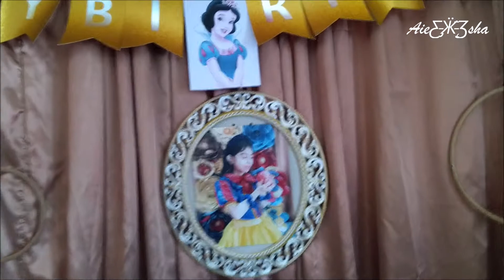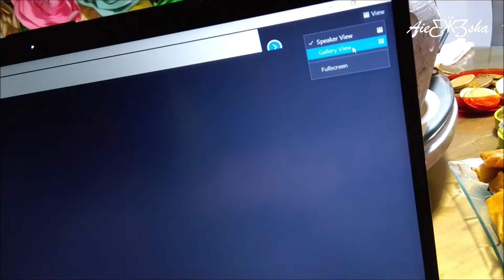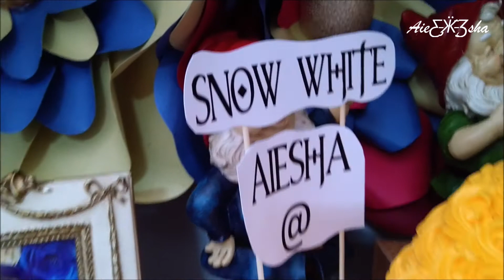Snow White Aiesha at 7 | Aieshaful | Snow White Themed Party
Ƹ̵̡Ӝ̵̨̄Ʒ Snow White Aiesha at 7 | Aieshaful | Snow White Themed Party Ƹ̵̡Ӝ̵̨̄Ʒ
          25th Jan 2021

✿ hello everyone!!
ღ thanks for dropping by ツ

..“mirror mirror on the wall whose the FAIREST of ‘em all?? “

☁️ Over the SEVEN HILLS💙, beyond the SEVENTH WALL♥️, in the city of pines💛 there dwells the SEVEN DWARFS & 💃🏻SNOW WHITE Aiesha ~ the fairest one of all!”

 Months before her birthday, she asked if she can still have a cake & decorations on her special day. So, I told her
👩🏼 :  “but you won’t have and visitors b’coz of the virus”
👧🏻 “hmmm, i know but I still want to have decorations, please mommy?”
..& i thought, yah why not, so here it is -
celebrating her 7th birthday with the 7 dwarfs ‘coz I LOVE YOU MOST!! 😍xoXo😘💋.
This year was a quite celebration with just us 5 'coz we're still reluctant in inviting other people specially with the impending threat of Covid 19's new variant. But the birthday girl still had so much fun spending her special day & that's what's important.

 Cheers to SEVEN years of beauty, happiness, cuteness & 👩‍👧twinnings 👫 - happiest birthday my darling ❄️SNOW WHITE Aiesha. I pray that you continue to grow in God’s presence. 🙏🏻😇

  🎶 Music
     -  Fairytale by Samuel Plachtinsky - Cinematic - Classical
     -  Fantasy Music & Magical Background Music
     -  Sweet Fairy Tale Music